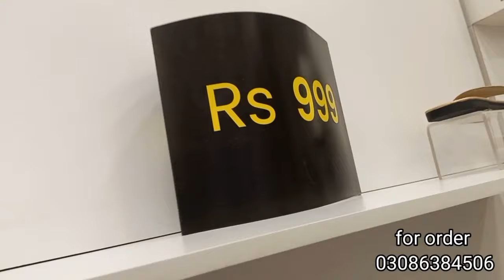Ndure shoes flat 50% sale